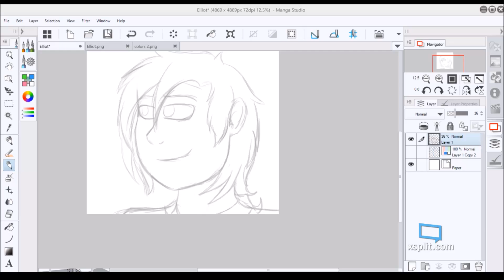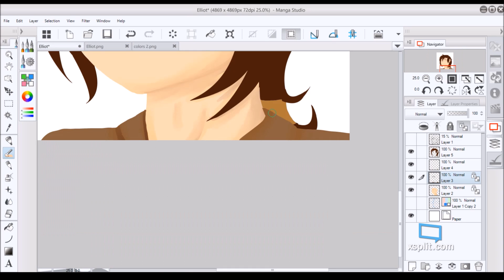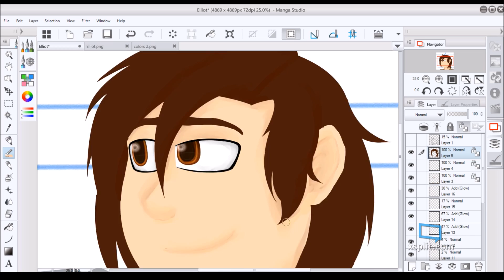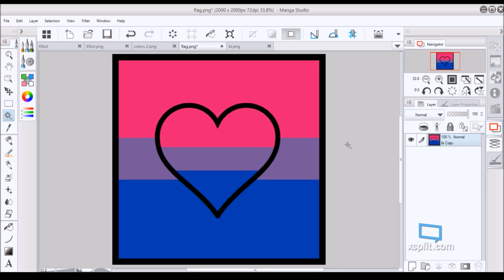Elliot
Song used is
Transcendence by Lindsey Stirling